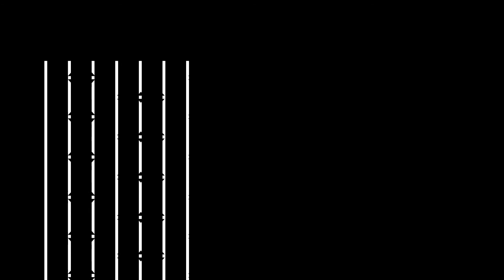Agrandar el tiro de un pantalón, leggins